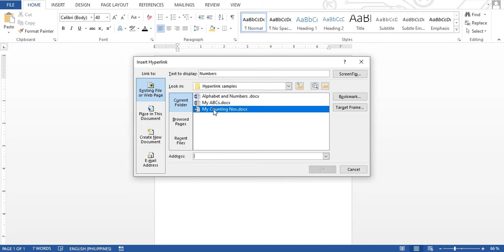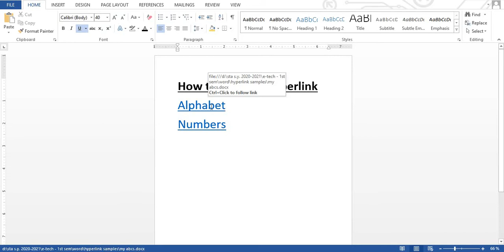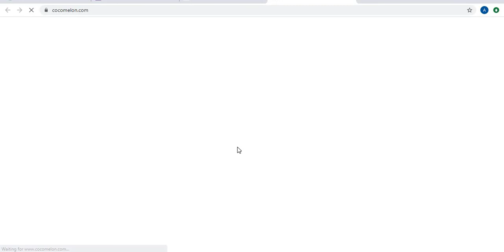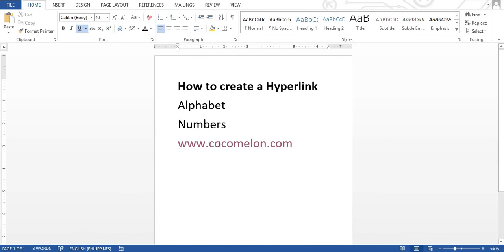How to Create Hyperlinks